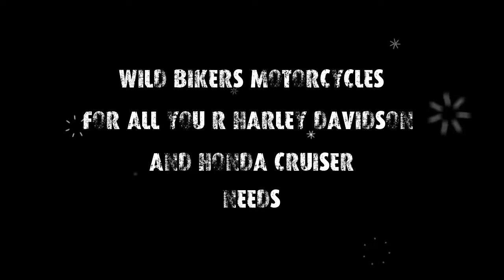WE make it LOUD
Wild Bikers and DS18 - We make the loudest Motorcycle Systems for your cruiser.